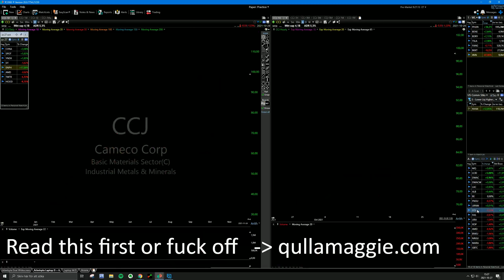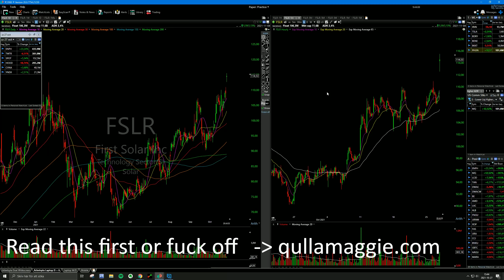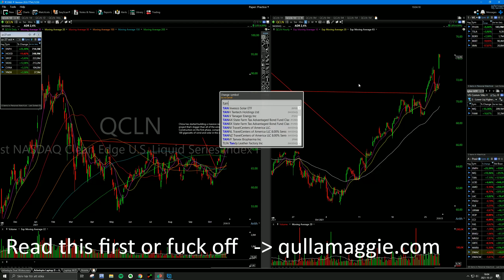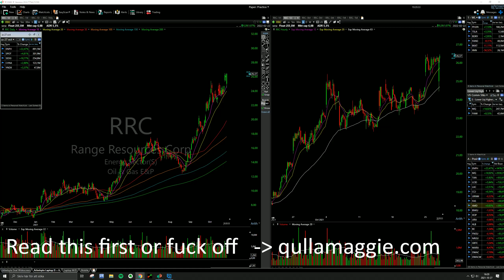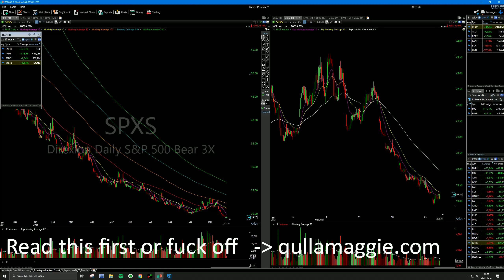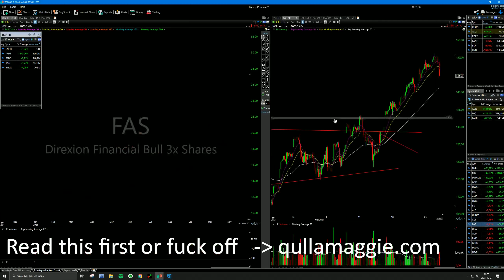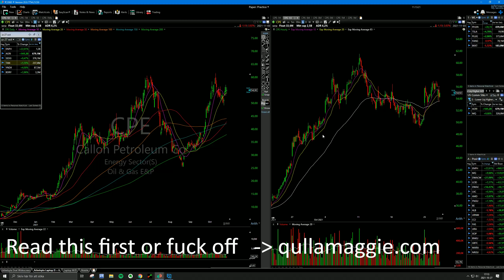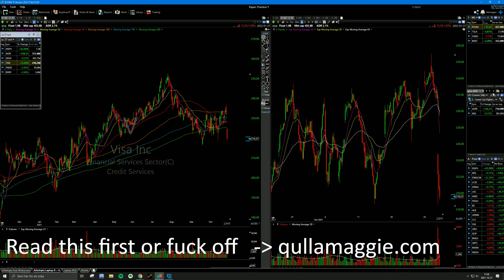Earnings season is here! (opportunity!)